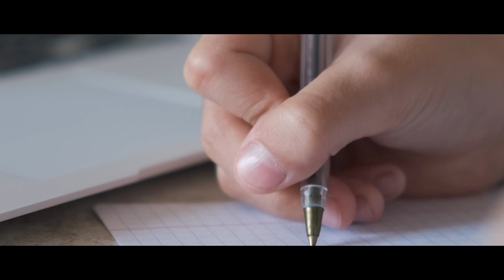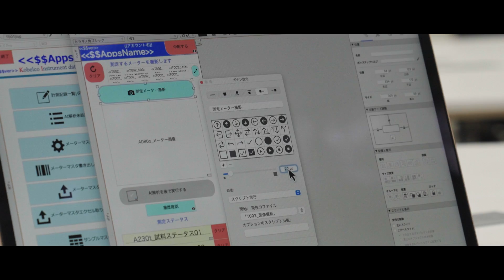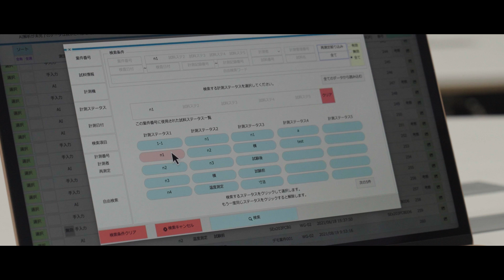FileMakerお客様事例：神戸製鋼グループ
原子力発電所の建屋や、橋梁、高層建造物など人々が安全安心に暮らす社会を支えるためには、期待した性能や安全性、耐久性を満たしているか、検査・評価が不可欠です。メーターをiPhoneの写真から読み取り、AIが解析して自動入力すると同時に証拠として記録するアプリをClaris Partnerの支援で導入しました。これまで検査結果を視認して、紙に手書きで数値を記載していたり、データをプリントアウトしてファイリングしていましたが、自動的にFileMakerアプリに入力保存されるようになりました。この読み取りの自動化により、ペーパーレス化の効果だけでなく、過去のデータを参照する際、膨大な保管資料から該当書類を探し出す必要がなくなり、データ管理や検索は瞬時に実行できるようになりました。
KOBELCO グループでは、Technologies for the Future （すべての技術の目的地は、未来です。）をキャッチフレーズにこれからもClarisプラットフォーム と AI 連携 で最新の研究開発が続きます。